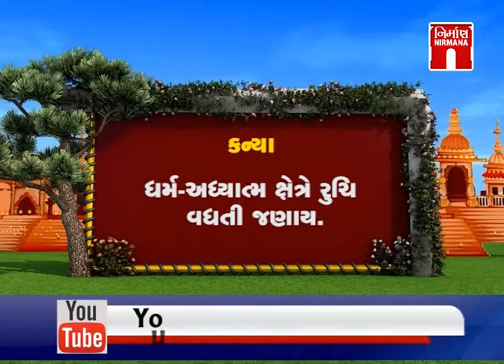Shubh Prabhat - શુભ પ્રભાત - જાણો આજનું પંચાંગ,રાશિ સાથે કેવો રહેશે દિવસ । 08-07-2020 । Nirmananews